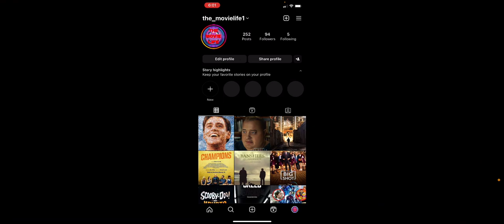Every Movie & TV Series I Watched in March 2023